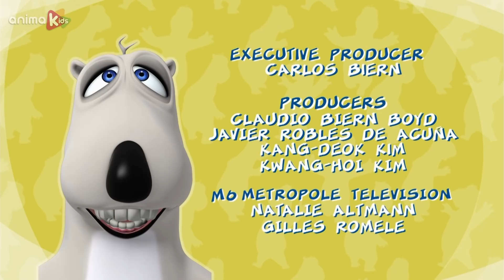Bernard Bear | Jumping off planes AND MORE | Cartoons for Children